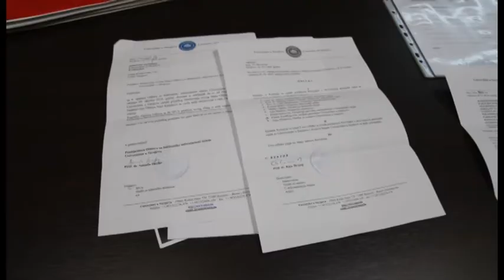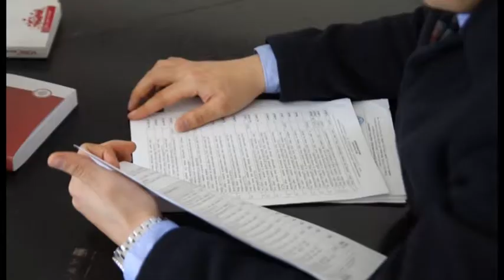Predsjednik SPUS-a Hamza Vahid El-Din poziva studenate na saradnju - IMPULS ZNANJA 85